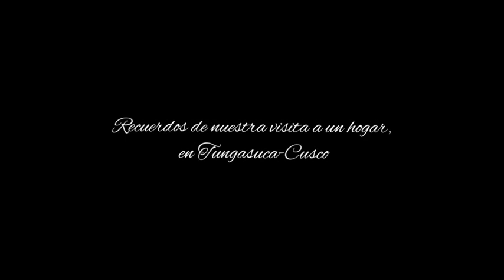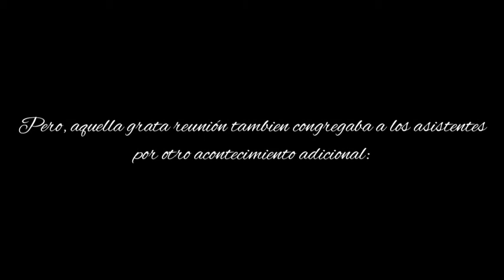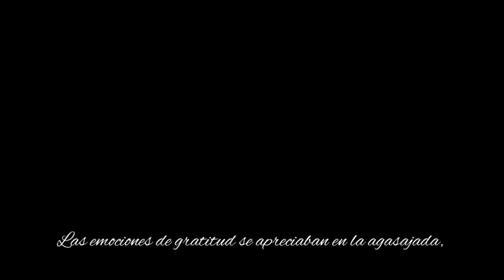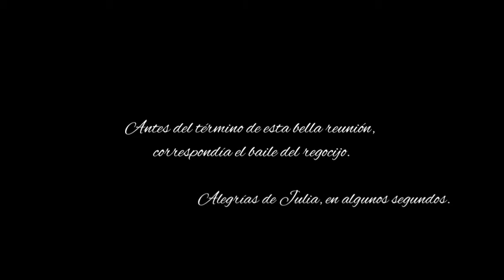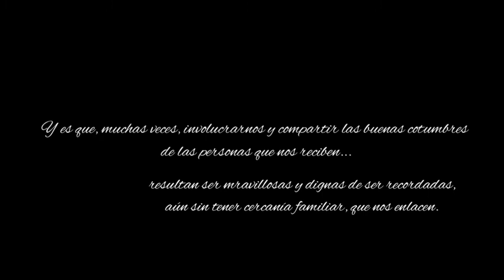PRIMER CORTE DE CABELLO: Gratos momentos, en el hogar de la señora Julia (Tungasuca-Cusco)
ADVERTIMOS QUE EL VÍDEO ESTÁ DIRIGIDO PARA LA FAMILIA,, no tiene necesariamente, un carácter instructivo; pues, se refiere más al ámbito personal-familiar, y a las creaciones o pedidos de los sobrinos de nuestra familia, que no necesariamente será de su interés.

Luego de esta aclaración necesaria, nos referimos al vídeo, donde se aprecia la visita realizada a una familia en el centro poblado de Tungasuca, distrito de Tupac Amaru, Canas-Cusco. Para poder apreciar la costumbre que siempre nos tuvo intrigado, con respecto al corte de cabello de un pequeño. Asimismo, aprovechamos para celebrar el cumpleaños de la dueña de casa, que penosamente algunos años después de la grabación nos dejaría. No obstante, nos quedarán estos momentos de grabación donde se le aprecia alegre y feliz, rodeado de sus seres queridos; y de seguro tendría otros muchos más.

LUGAR: Un hogar en Tungasuca, Canas-Cusco..
FECHA: Comienzos de 2014 ó 2015?.
AUTOR: NRMQ.